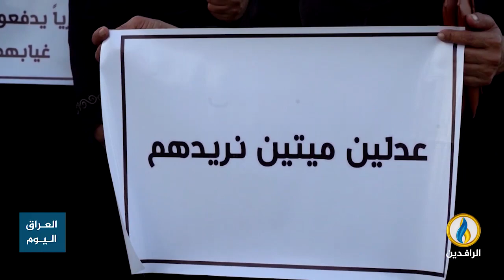تقرير | جدل برلماني بشأن قانون العفو العام في العراق وأحزاب تعرقل إقراره